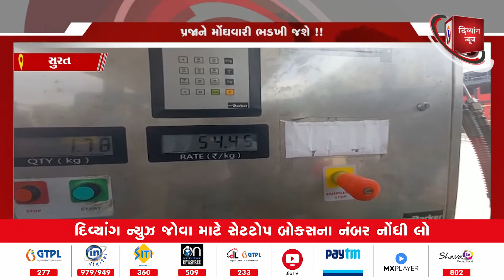SURAT | CNG ના ભાવમાં રૂ. ૨નો વધારો | Divyang News